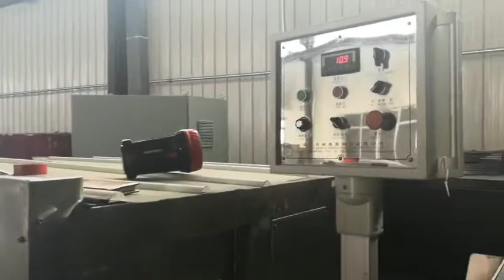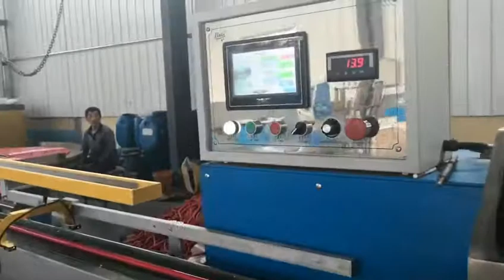oxygen hose extrusion making line rubber product extrusion machine -- whatsapp: 0086 13967618405